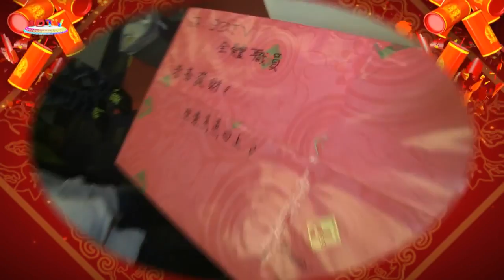9DTV 5.1 高清互聯網電視台 「龍」年恭賀：瑩瑩、詩詩、Peggy、Lily、Dave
此乃2D stero版本，如欲收看9D 5.1 mixing版本，請瀏覽。

此乃2D stereo 版本，如欲收聽真實5.1 9D mixing 版本，請瀏覽.